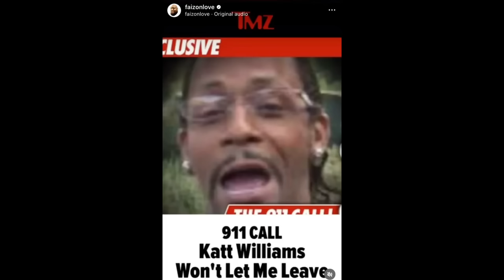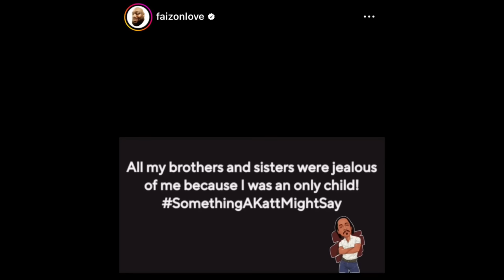Faizon Love RESPONDS To Katt Williams DISSING His COMEDY Career & Saying He NEVER Had Tour “ALL MY..